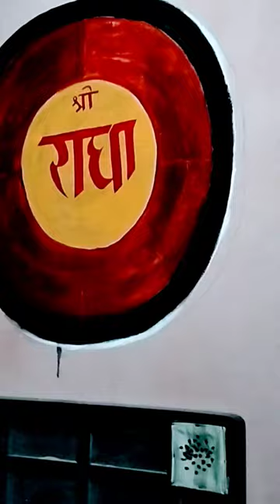Part 2 Radha naam painting by subho art world 🖌️shortvideo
Radha naam painting by subho art world 🖌️shortvideo